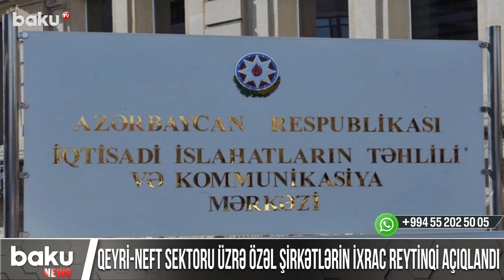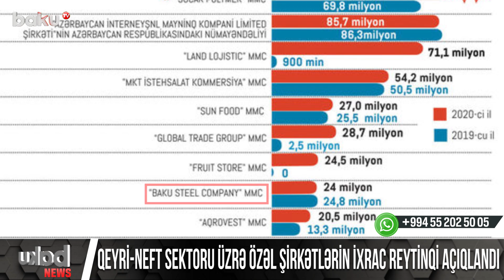Qeyri-neft sektoru üzrə özəl şirkətlərin ixrac reytinqi açıqlandı